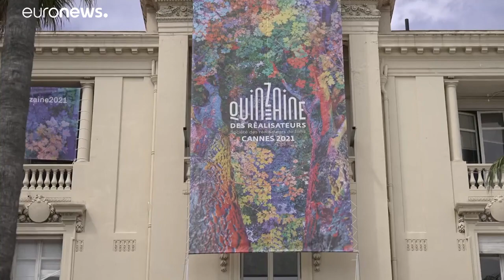"Двухнедельник режисссеров": только лучшее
В Каннах стартовал независимый от основной программы показ.